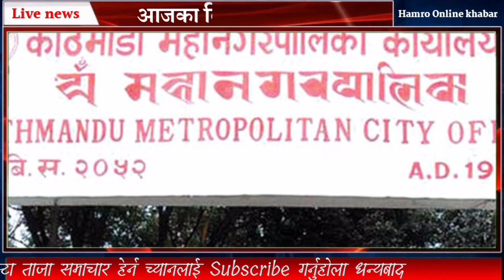nepali news today breaking news nirbachan news update nepali samachar today news of nepal news live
नमस्कार सम्पुर्ण दर्शकमहानुभाब तपाईंहरुलाई स्वागत छ Hamro Online Khabar मा !

हामिहरुले यस च्यानलमा समाजमा घटेका घटना र रमाईला  भिडियो लगायत तपाईहरुका विभिन्न समस्य समाधान हरुको भिडियोहरु प्रस्तुत गर्नेछौ | र समाजलाई असर नपर्ने खालका जुनसुकै भिडियोहरु हेर्न सक्नु हुन्छ धन्यवाद

Video Quires: ⤵️⤵️

यस च्यानलमा रहेका हरेक भिडियो समाचार तथा सामाग्रीहरु कपि गरि डाउनलोड गरि अन्य च्यानलमा अपलोड गरेको पाईएमा प्रचलित कानुन बमोजिम कडा भन्दा कडा कार्बाही गरिने छ |